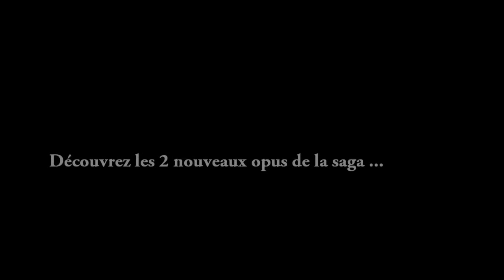teaser au coeur des verts 2 et 3.wmv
Alléchant teaser sur ce qui vous attend en 2011, sur fond d'images du premier volet de la saga. L'aventure continue !
PS : je sais que vous avez pas encore vue le 1, mais j'avais trop hâte de vous dévoiler le nouveau teaser !!! :p